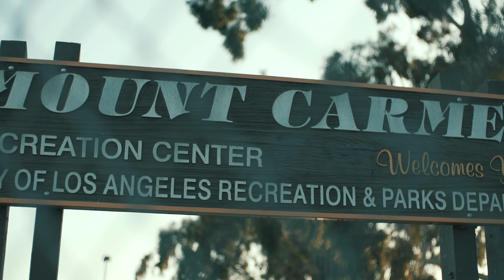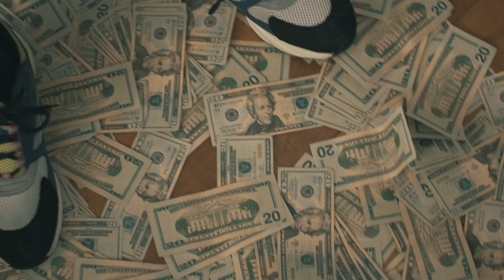J Buss - "Gang Membas" [Pt.1 & 2] (Shot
(Shot and Directed by @LewisYouNasty)